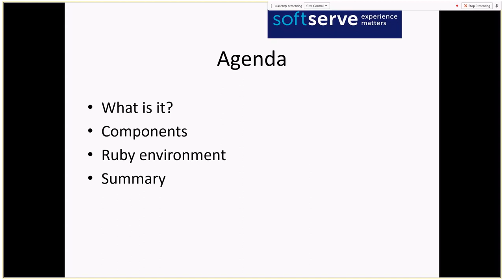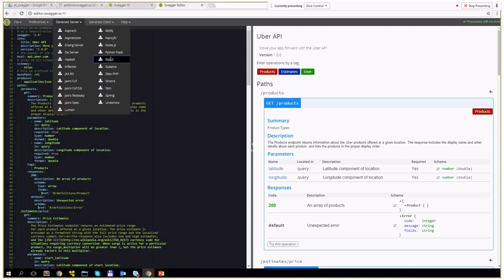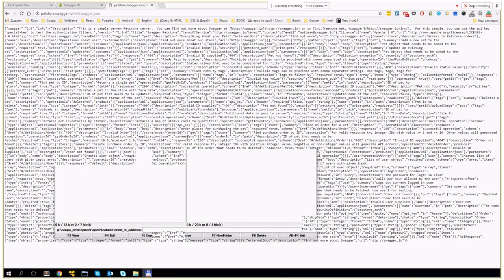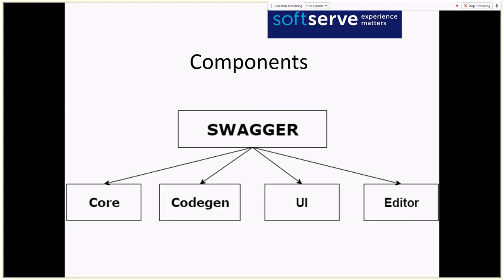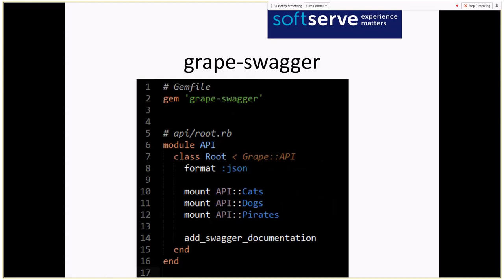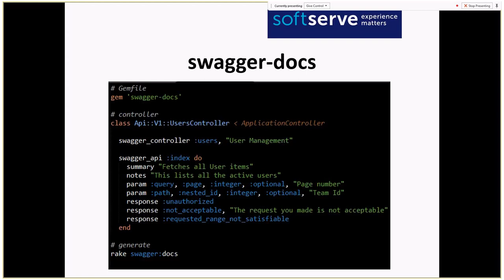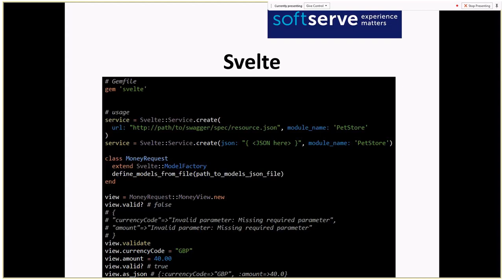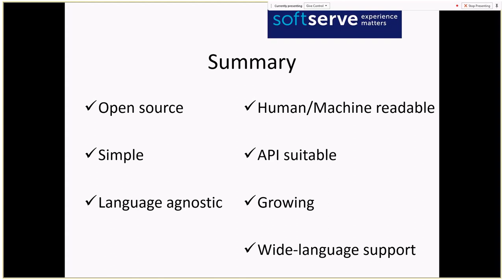Swagger by Roman Solomud (Ukr)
Swagger library for documenting API services. Short overview of components and libraries to create, generate and use Swagger specification file of documented API service